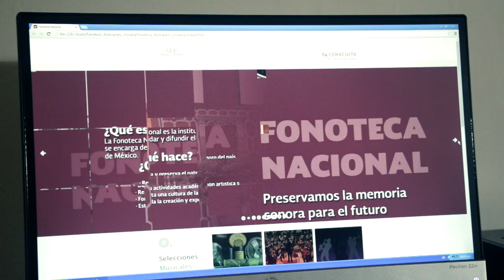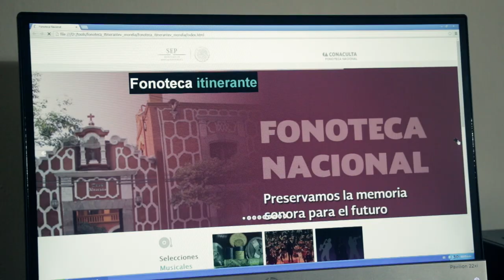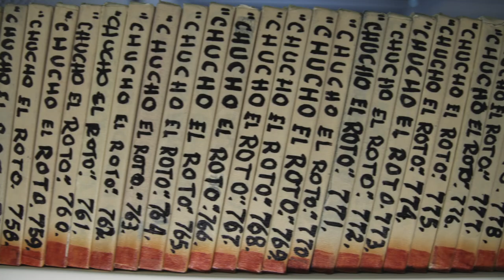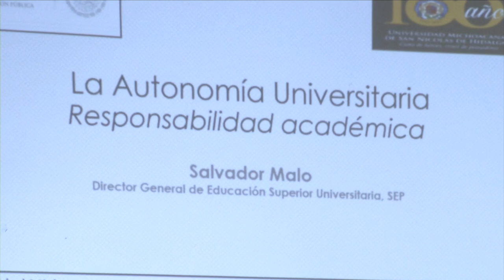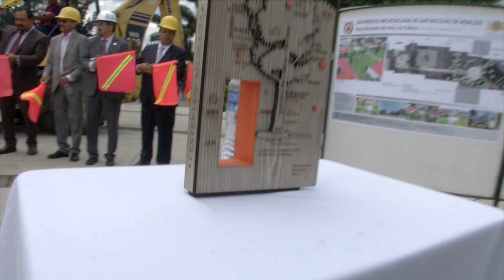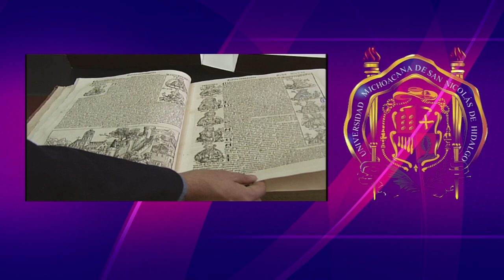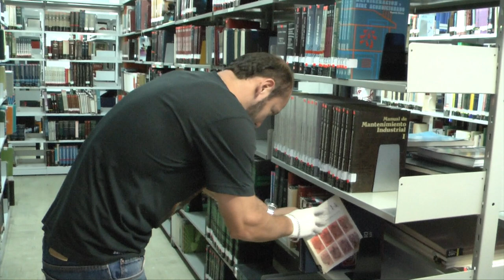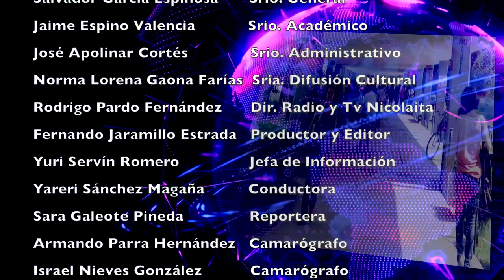LOS NICOLAITAS 9 DE SEPTIEMBRE 2017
Con un cupo para 10 mil personas y una inversión gestionada ante el Congreso de la Unión, la Plaza Nicolaita de Arte y Cultura será el lugar de encuentro símbolo de la pluralidad, la cultura y el respeto cívico a nuestras instituciones, manifestó el rector de la Universidad Michoacana de San Nicolás de Hidalgo, Medardo Serna González. Diversos estudios indican que en los próximos treinta años se duplicará el consumo de energía eléctrica en el mundo, lo que traerá consigo una grave problemática debido al cambio climático si seguimos usando combustibles fósiles como fuente primaria, un tema que nos debe preocupar y ocupar como sociedad, afirmó Medardo Serna González, rector de la Universidad Michoacana de San Nicolás de Hidalgo. La Universidad Michoacana de San Nicolás de Hidalgo a través de su Facultad de Ingeniería Mecánica invita a empresarios, servidores públicos, investigadores, académicos, estudiantes de educación superior y público en general, al “7° Encuentro Regional de Energías Renovables”, que inicia este jueves en el Centro de Información, Arte y Cultura.